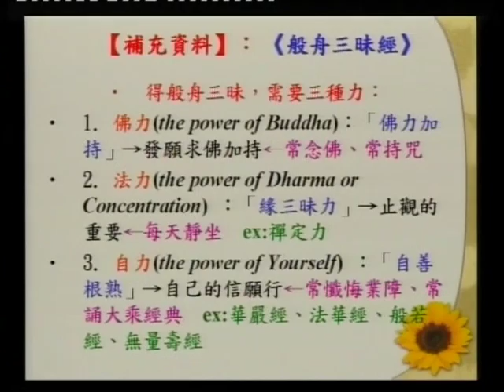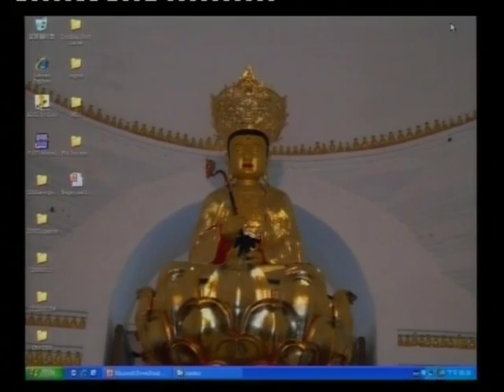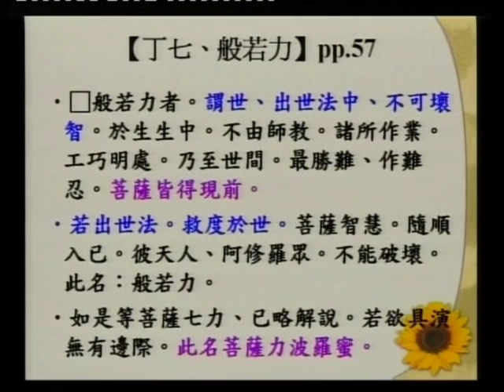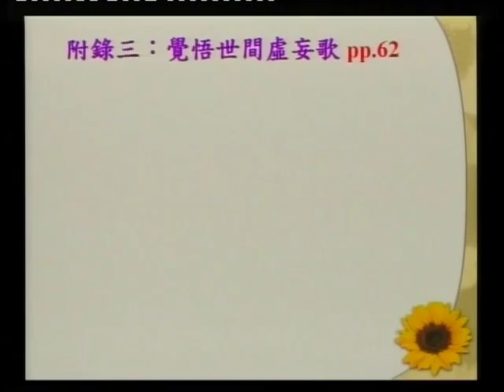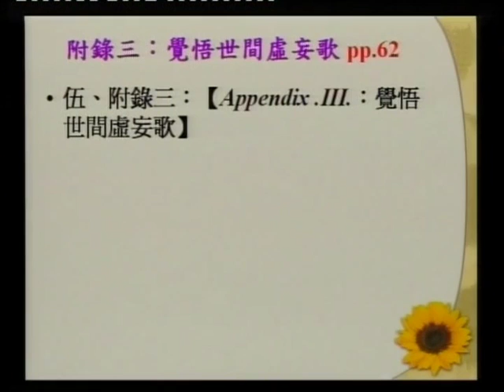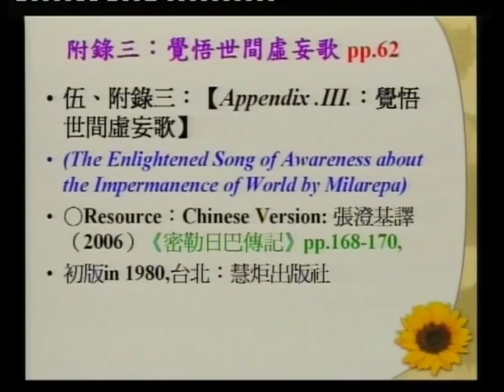SBA07【廣大行】龍樹菩薩的《菩提資糧論》(四十四)